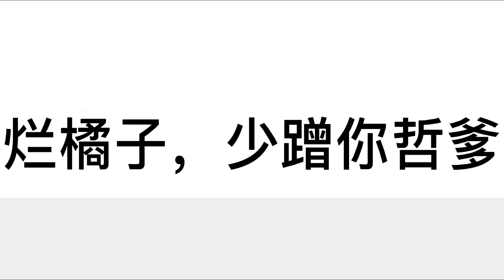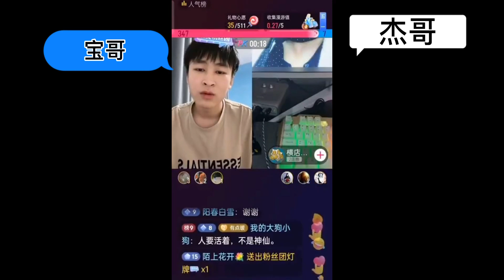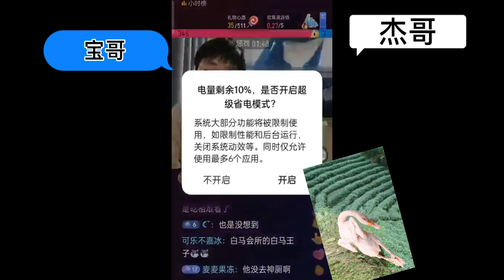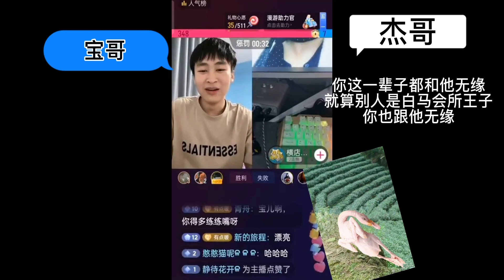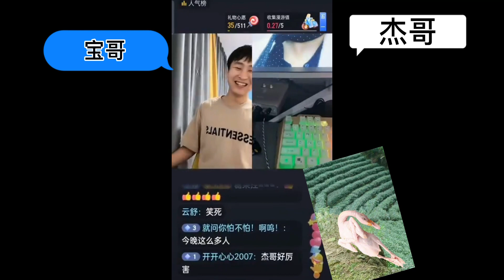【20220504张哲瀚IG6分钟视频发出后，连代拍都看不下去了】机关枪一样突突橘子皮